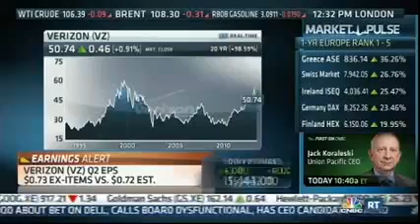Leader Cantor Talks ObamaCare on CNBC's "Squawk Box"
Majority Leader Eric Cantor is a results-oriented leader in Congress who supports innovative solutions for free markets, economic growth, job creation and national security.